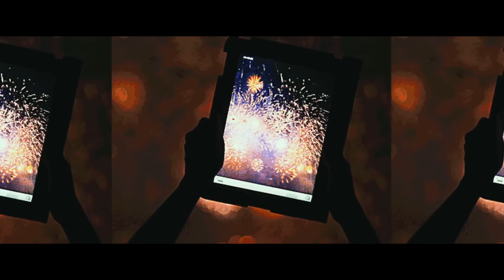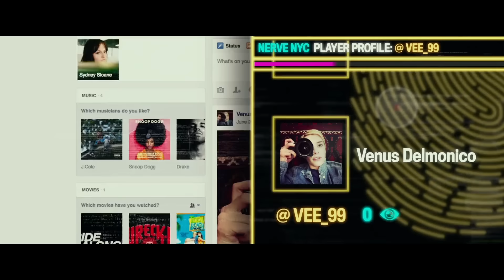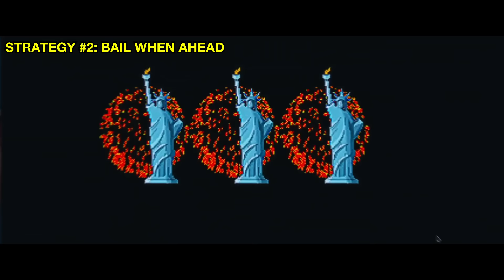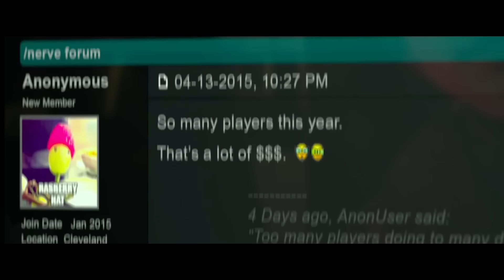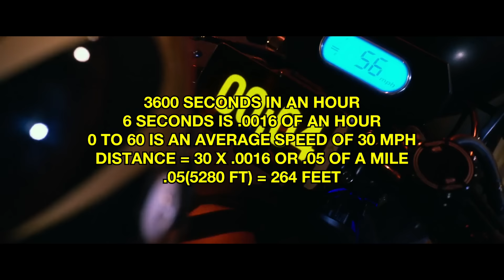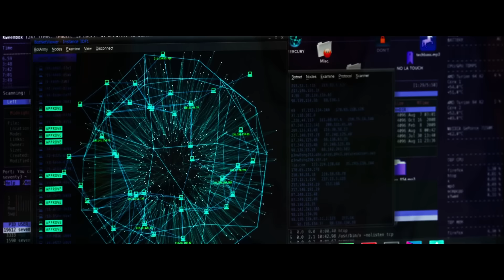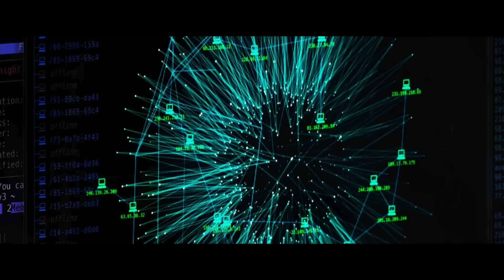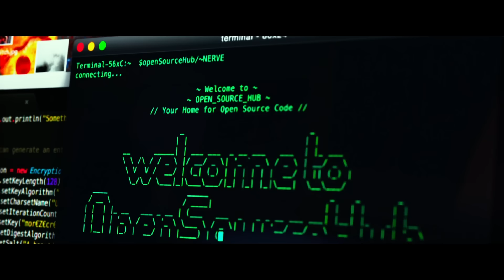How to Beat the DEATH DARES in NERVE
Download Monster Legends before April 10th and claim your reward!

If you signed up for a game of deadly dares with huge payouts, how far would you go, and how would you tackle the dares?

I’m going to break down the mistakes made by The Players, see if we can make better decisions and ultimately attempt to beat the Death Dares in NERVE.